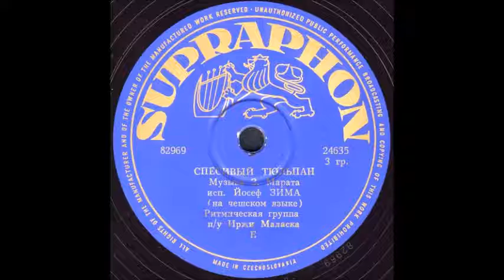СПЕСИВЫЙ ТЮЛЬПАН исп. Йосеф Зима грампластинка SUPRAPHON запись 82969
СПЕСИВЫЙ ТЮЛЬПАН Музыка З. Марата, исп. Йосеф Зима (на чешском языке), Ритмическая группа п/у Иржи Маласка
Оцифровка грампластинки 78 об/мин SUPRAPHON (Чехословакия) запись номер 82969 формат Гранд (25см)